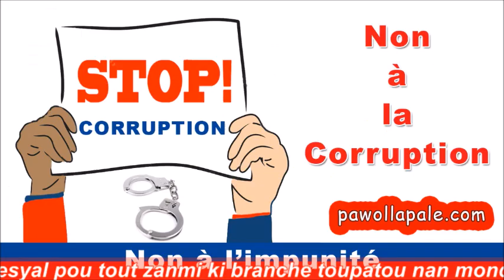AKTYALITE ak REFLEKSYON : Denel Sainton ak Georges Fortuné ap ANALIZE dènye nouvèl peyi a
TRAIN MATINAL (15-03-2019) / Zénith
- Analize ak Refleksyon sou aktyalite a
- Présentation :  Denel Sainton, Georges Fortuné, Lunie Joseph